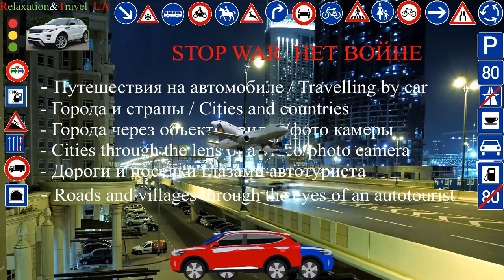Naples, Vesuvius, Pompeii, Italy video/photo collage.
Naples is the largest city in southern Italy on the coast of the Gulf of Naples, founded in the second millennium BC. It is located at the foot of the active volcano Vesuvius, as a result of which the Roman city of Pompeii was destroyed. In Naples, many old buildings and works of art have been preserved. The main attractions of the city are the Cathedral of St. Januarius, which is famous for its frescoes, the luxurious Royal Palace and the Castel Nuovo castle, built in the 13th century. Naples combines the features of a modern metropolis and an open-air archeological monument, and is also the birthplace of the classic pizza "Marinera" and "Margherita". Naples is a city with an indomitable temper, beautiful panoramas, ancient Greek and Roman ruins, royal palaces, incredible sunsets, and unique elegance. This is the brightest and most colorful Italian city. Area: 117.3 km². Population: 3.085 million (2019)